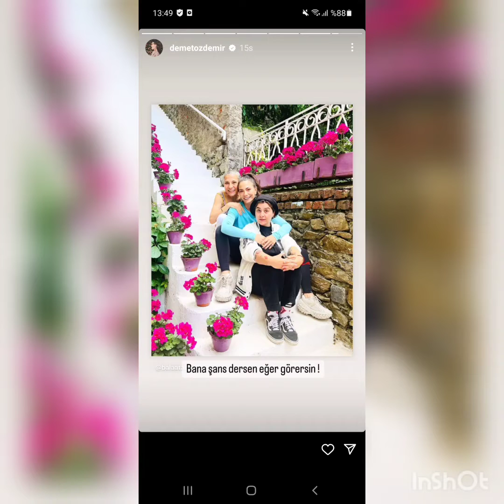Demet share new photo from caravan#canyaman#canyamanitalya#canyamanfans#demetözdemir#demetozdemirfan